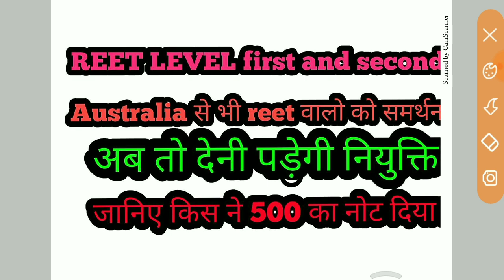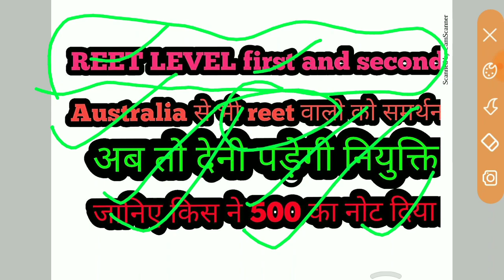Reet लेवल 2 & reet लेवल फर्स्ट